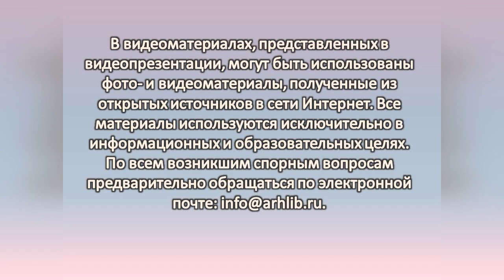Иван Полуянов «Проводница»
Центральная городская библиотека имени М. В. Ломоносова ко Дню краеведческих знаний предлагает вниманию читателей рассказ северного писателя Ивана Полуянова «Проводница». В центре повествования случай, который произошёл с охотоведом Борисом Тимофеевичем во время Великой Отечественной войны.